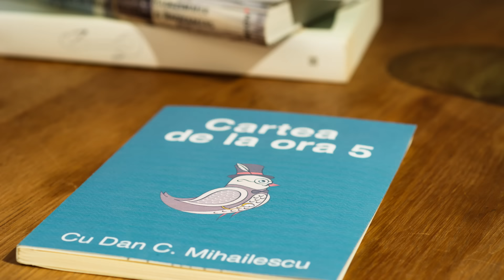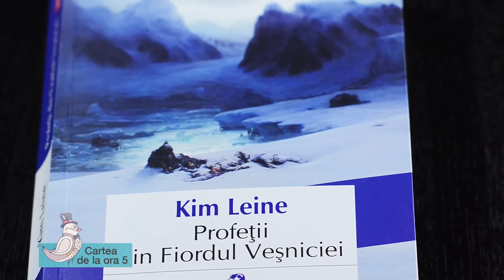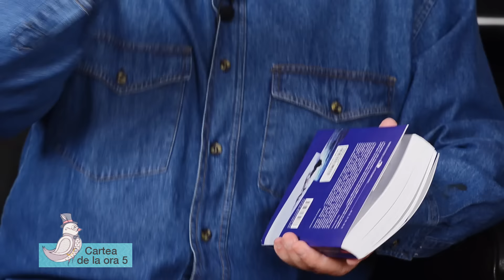Cartea de la ora 5 - Kim Leine, Profeţii din Fiordul Veşniciei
Dinspre lumea sumbru-psihotică fiordurilor scandinave, atât de familiarizată cu depresia, nevrozele, ispita, erezia şi păcatul, vecin cu Ibsen, dar şi cu Dostoievski, ne vine un roman care face pereche cu Laur-ul lui Evgheni Vodolazkin.

La fel de baroc, plin de antinomii, convulsionat de problema răului ca trambulină pentru radicalismul etic, într-o relaţie aproape perversă a păcătuirii cu mântuirea şi într-un climat (psiho)istoric violent, proteic, fascinat de încălcarea limitelor.